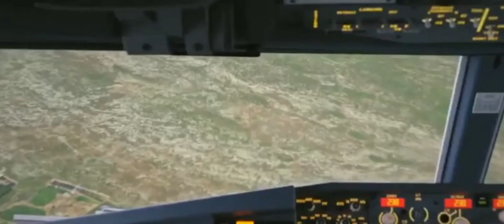Plane crash compilation - Arcade by Duncan Laurence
NON OF THE VIDEOS ARE MINE! CREDITS TO @planenboom FOR THE VIDEOS PROVIDED!

AND @itsduncanlaurence FOR THE MUSIC!